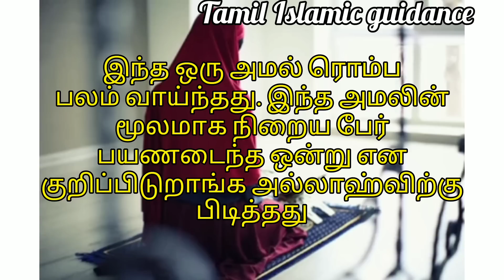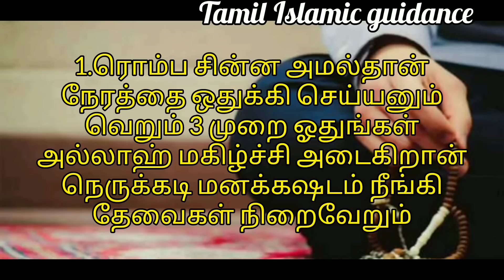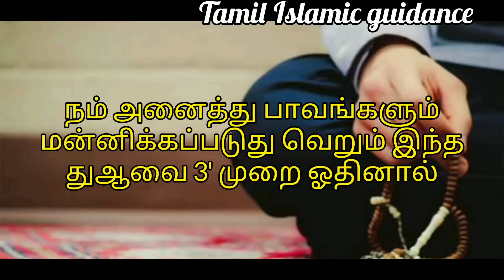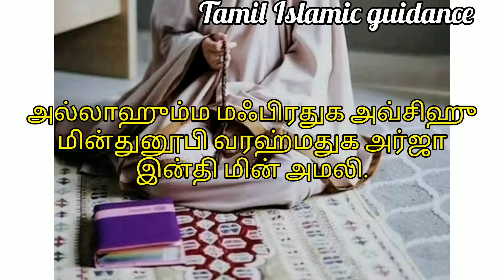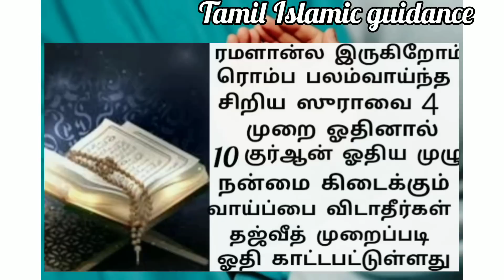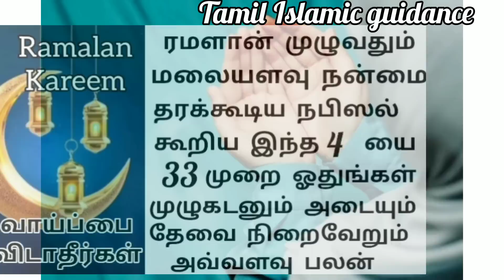ரொம்ப பலம்வாய்ந்த திக்ர் என குறிப்பிடுறாங்கயாரிடமும் பேசாமல் ஓதுங்கள் 7 நாட்களில் தேவைகள் நிறைவேறும்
வெள்ளிக்கிழமை இந்த 2 அதிகமாக யாரிடமும் பேசாமல் ஓதுங்கள் 7 நாட்களில் தேவைகள் நிறைவேறும் ரொம்ப சக்தி பெற்றது